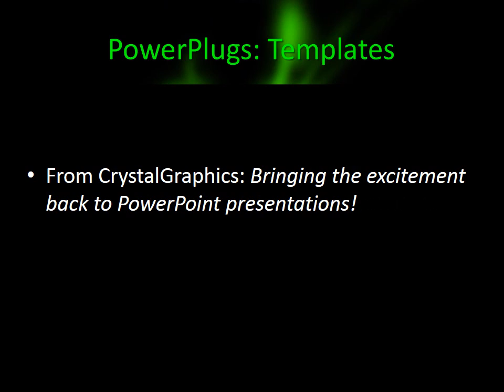Abstract Motion02 co VT 10 CrystalGraphics com PowerPoint Video Enhanced Templates